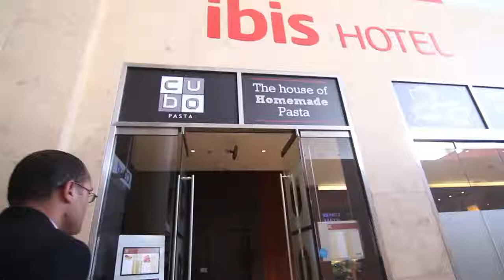Business Lunch at ibis World Trade Centre!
Famished for lunch? Head over to Cubo Restaurant to enjoy a special 3-course chef express meal for only AED 69!

Cubo Restaurant is located on the ground floor of ibis World Trade Centre hotel.